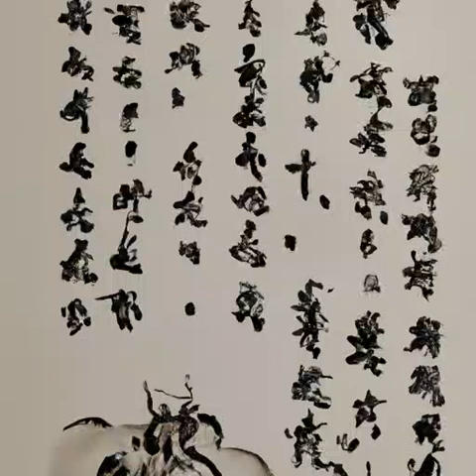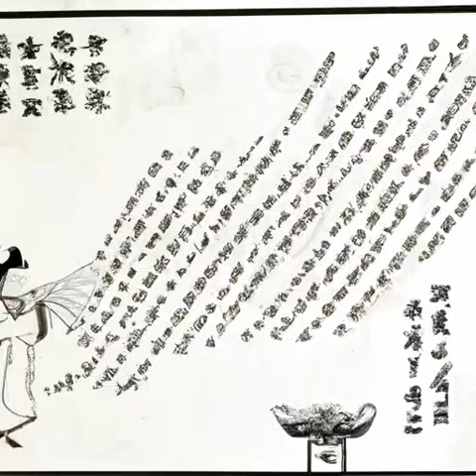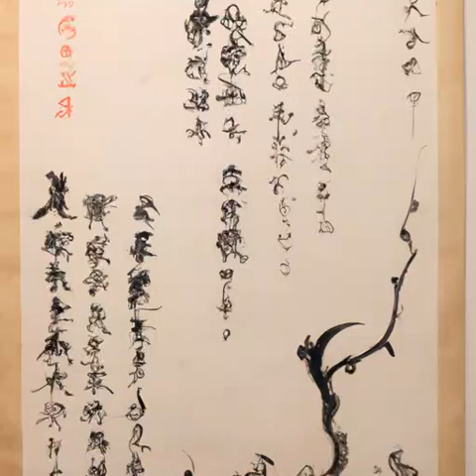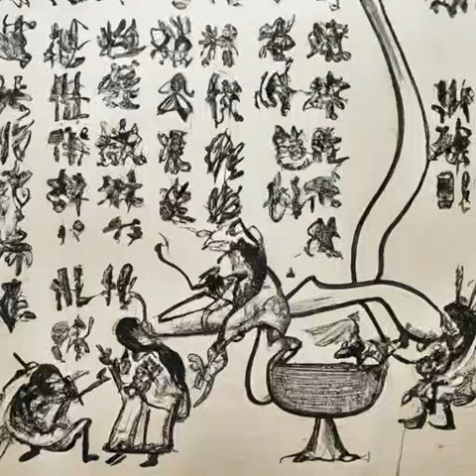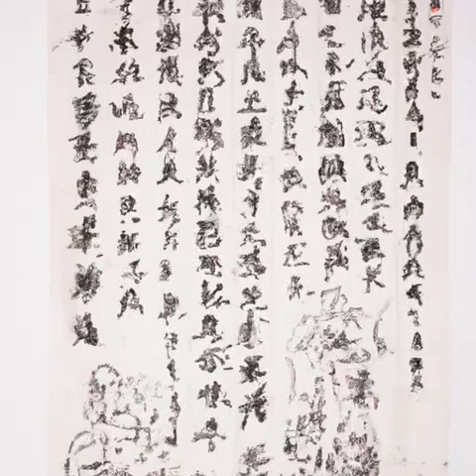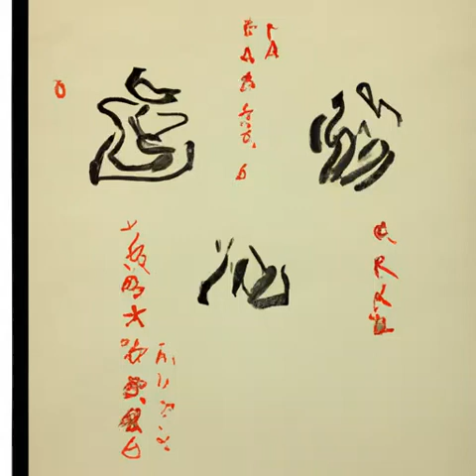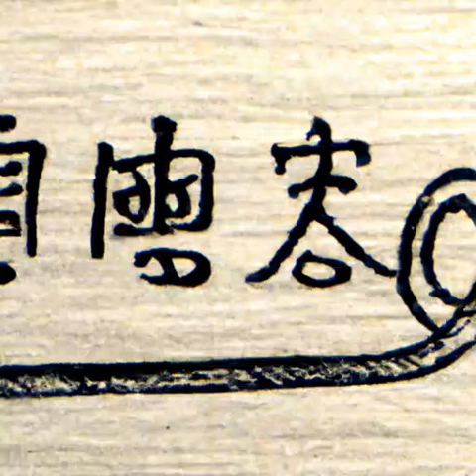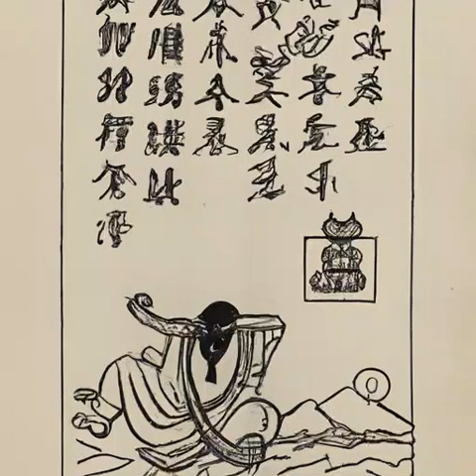第一百二十一章 新风馆的包子、皇子以及堂上的状师（第五卷 京华江南《庆余年》）